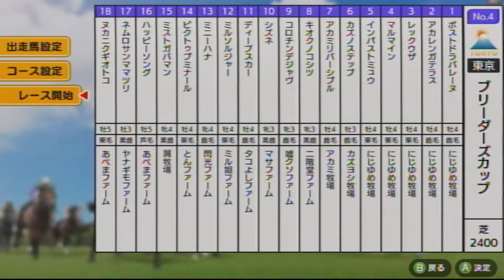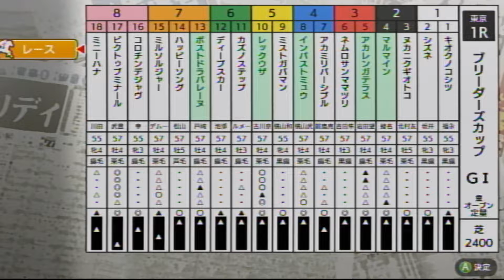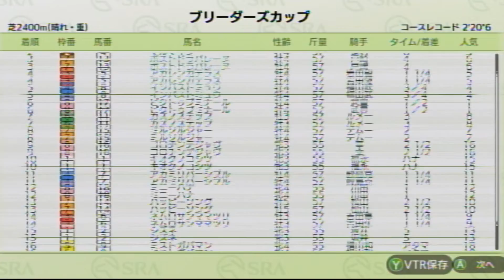【ダビスタSwitchブリーダーズカップ】 オンライン対戦 part389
マルマイン★　　　　　　　　　にじゆめ牧場★
インパストミュウ★   　　　         にじゆめ牧場★
ボストドラバレーヌ★　　            にじゆめ牧場★
アカレンガテラス★　　　　　　にじゆめ牧場★
カズノステップ　　　　　　　　カズヨシ牧場
アカミリバーシブル　　　　　　アカミ牧場
キオクノコシツ　　　　　　　　二階堂ファーム
コロチンデジャヴ　　　　　　　嘘クオファーム
シズネ　　　　　　　　　　　　マサファーム
ディープスカー　　　　　　　　タコよしファーム
ミルソルジャー　　　　　　　　ミル姐ファーム
ミニーハナ　　　　　　　　　　閃光ファーム
ピクトゥブミナール　　　　　　とんファーム
ミストガバマン　　　　　　　　屑牧場
ハッピーソング　　　　　　　　あべまファーム
ネムロサンママツリ　　　　　　ヤナギモファーム
ヌカニクギオトコ　　　　　　　あべまファーム